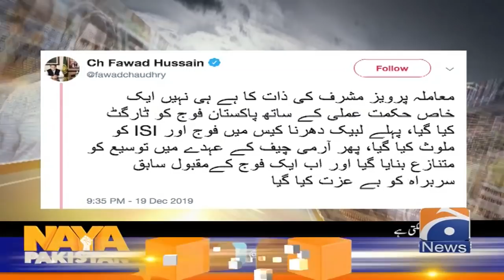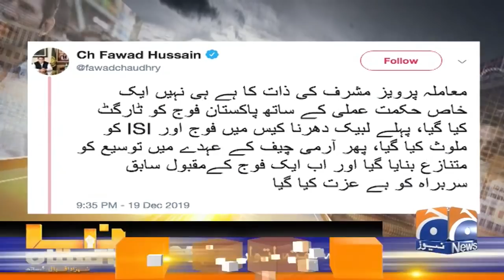Hukumat Waqar Ahmed Seth Ke Khilaf Reference Laygi!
Naya Pakistan | Shahzad Iqbal | 20th December 2019

Timings
Friday, Saturday and Sunday @ 8:05 pm
Repeat: Next day @ 01:00 am, 05:00 am &amp; 11:05 am